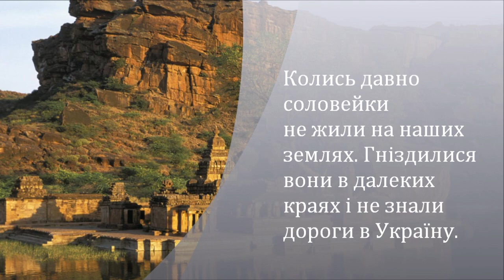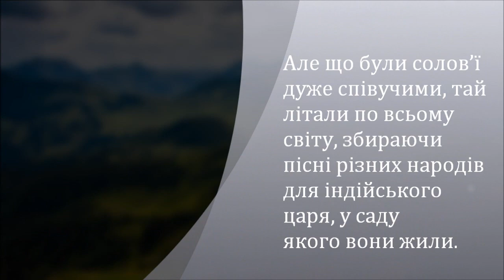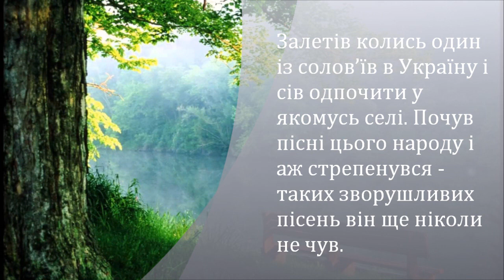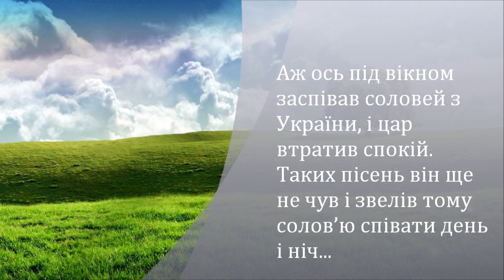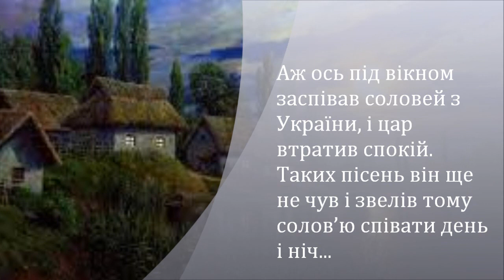Легенда про Соловейка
The legend of the nightingale.
"Соловей"
Колись давно соловейки не жили на наших землях. Гніздилися вони в далеких краях і не знали дороги в Україну. Але що були солов’ї дуже співучими, тай літали по всьому світу, збираючи пісні різних народів для індійського царя, у саду якого вони жили.

Залетів колись один із солов’їв в Україну і сів одпочити у якомусь селі. Почув пісні цього народу і стрепенувся - таких зворушливих пісень він ще ніколи не чув.

З усіх земель зліталися солов’ї до царського саду, співаючи йому різноманітних чужоземних пісень. Але цар вже не раз їх чув і тому нудився. Аж ось під вікном заспівав соловей з України, і цар втратив спокій. Таких пісень він ще не чув і звелів тому соловейкові співати день і ніч...

Зачудовані солов’ї навесні гуртом полетіли в Україну, щоб слухати наші пісні, перекладати їх на пташину мову і нести в далеку Індію.

Тепер саме в Україні вони висиджують своїх пташенят, щоб ті від самого народження слухали найкращих у світі пісень.